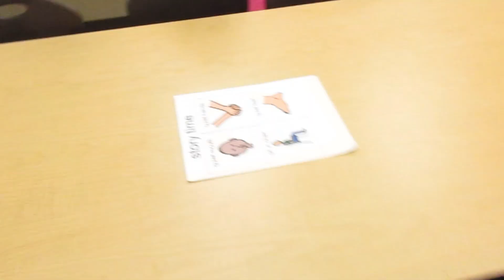Engaging Kids During Group Activities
Kids often aren't very interested in participating in group activities.  Watch me engage some squirrelly students during story time!

Please get a Speech-Language Pathologist working with you if you're concerned about your child's communication development!  Find one here:

Inform yourself further through these resources . . .

Visual Strategies book:

Chirp is making church welcoming for people with special needs and their families; equipping families to provide excellent support for their developing children.